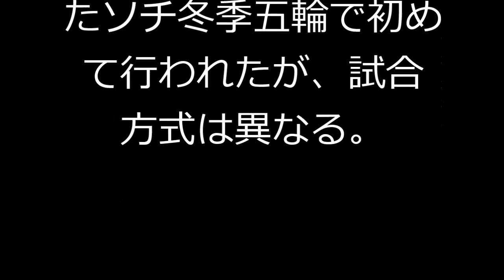羽生“有終”フリーでも貫禄１位！日本は２位キープ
フィギュアスケートの国別対抗戦第２日は１７日、東京・国立代々木競技場で行われ、
２大会ぶりの金メダルを目指す日本は、合計７９点とし、初日の２位を守った。

連覇を狙う米国が合計８３点で首位をキープ。

男子フリーでは、ショートプログラム（ＳＰ）首位の羽生結弦（２０＝ＡＮＡ）が、
ＳＰに続く今季自己最高点更新はならなかったが、１９２・３１点をの高得点をマークし、
フリーでも１位となった。

ＳＰ４位の無良崇人（２４＝ＨＩＲＯＴＡ）は１６５・４０点で３位に入った。

ペアのショートプログラムでは初出場の古賀亜美（オリオンク）、
フランシス・ブードロー・オデ（カナダ）組が４６・８７点で６位。

アイスダンスでは、ショートダンスで６位のキャシー・リード、クリス・リード組（木下ク）が
フリーダンスも７３・２４点にとどまり６位に終わった。

１８日の最終日は、女子フリー、ペアのフリーが行われる。

６カ国が参加。
男女各２人、ペアとアイスダンス各１組が出場し、今大会からＳＰ（またはショートダンス）と
フリーのそれぞれに与えられる順位点の合計で争う。

団体は日本が５位だったソチ冬季五輪で初めて行われたが、試合方式は異なる。